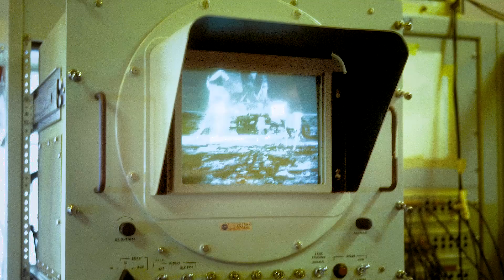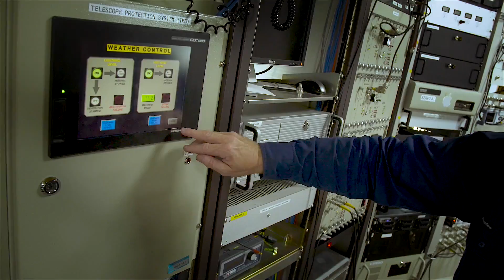THE GREAT BEYOND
FIFTY years since a group of knockabout Aussies played a vital role in man's first mission to the moon, The CSIRO Radio Observatory at Parkes, Australia, is more important than ever, giving our astronomers a far better understanding of the great beyond. Aaron Langmaid reports.